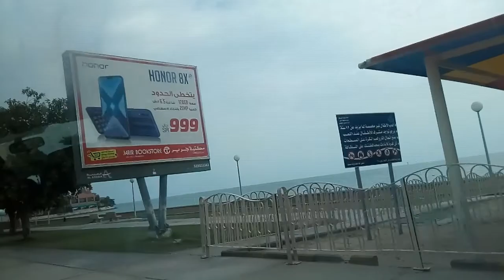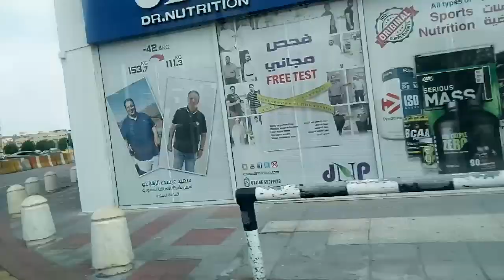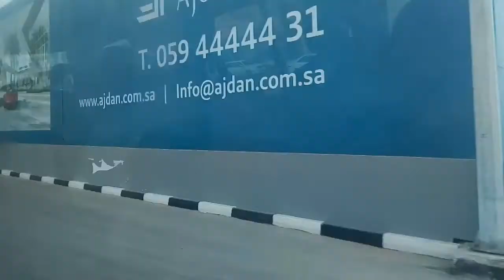My Daily Work Routine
This is my Journey   From villa accommodation going to work Place...